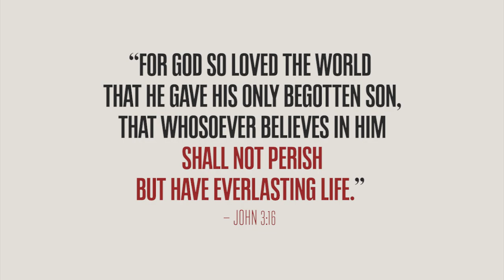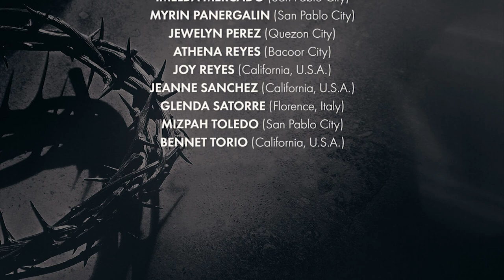GOD SO LOVED THE WORLD (virtual choir)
GOD SO LOVED THE WORLD • Text - JOHN 3:16-17/Music by JOHN STAINER • Arranged and orchestrated by Lari Goss • Arr.